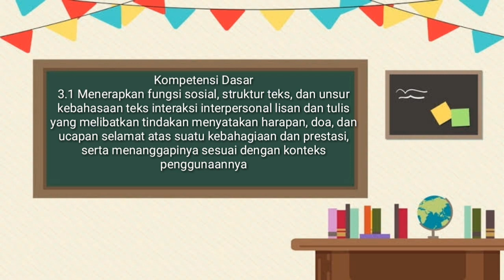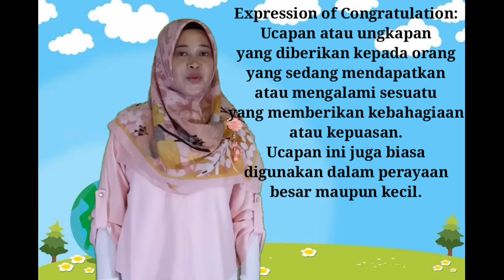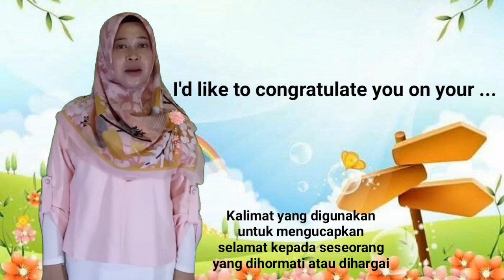Expressions of Congratulation | Kelas 9 [Video Pembelajaran Bahasa Inggris SMP]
Video Pembelajaran Bahasa Inggris SMP Kelas 9 Semester 1 Bab 1 tentang Expressions of Congratulation
PJJ SMP Negeri 14 Depok